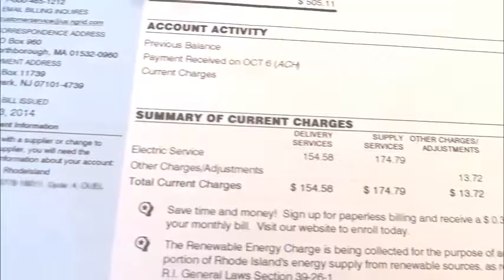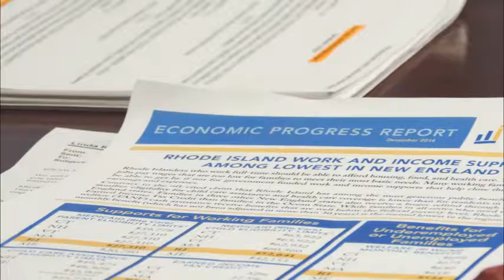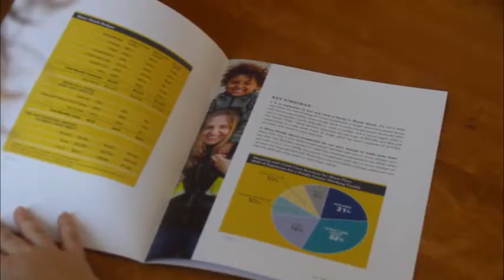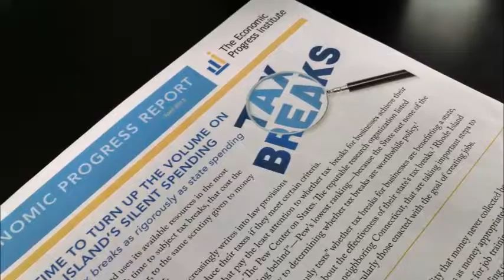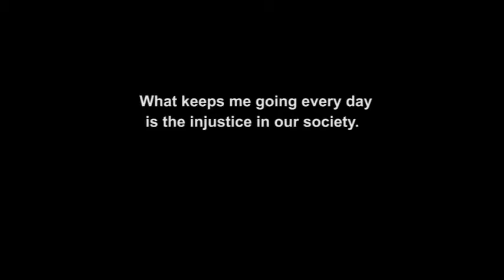Economic Progress Institute